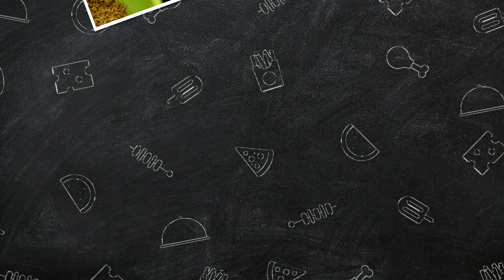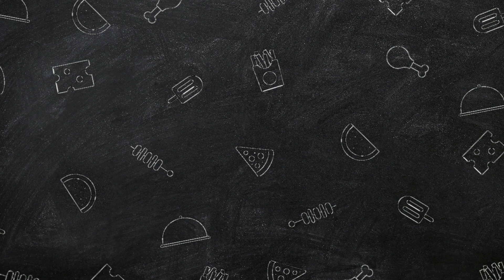स्वादिष्ट आलू पराठा | Eazy recipe aalu paratha | Morning Breakfast | Garhwali Maa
Hello Friends Today Garhwali Maa Shared You A Delicious Dish Please Check It And Revert Your Valuable Feedback...

Garhwali Maa Chennal Having Basics and Daily Life Living,
Some Reviews Like: Clothing, Makeup, Shopping & location